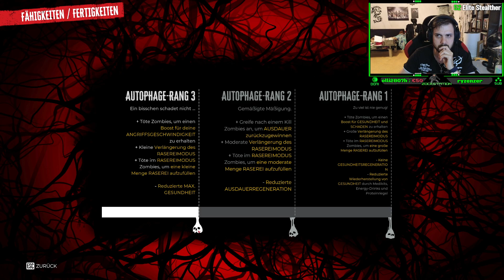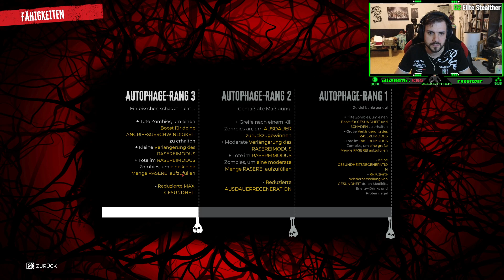Dead Island 2 #14